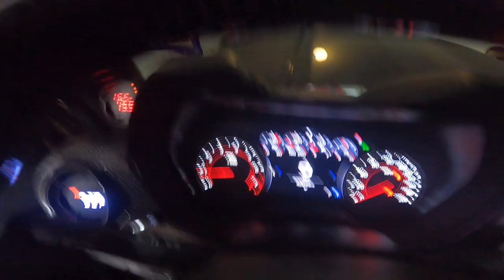FINALLY CLEANING UP THE WIRING IN MY ENGINE BAY AND THIS HAPPENED